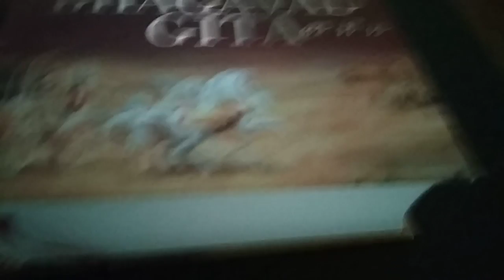Épisode du 25 avril 2018 : Voyage Prodige à Rishikesh, Nord de l' Inde